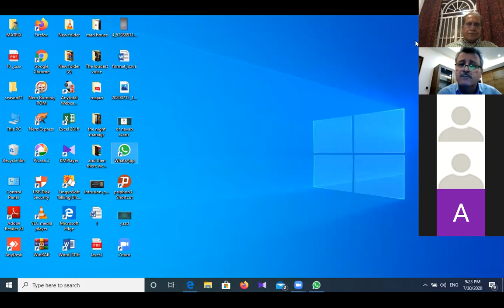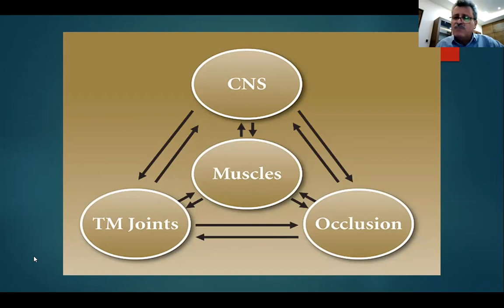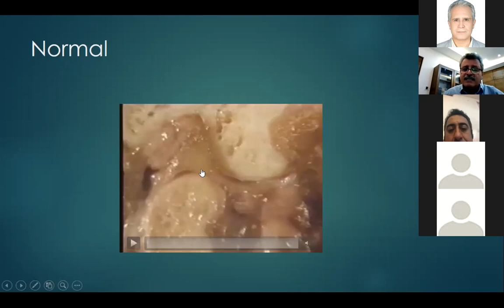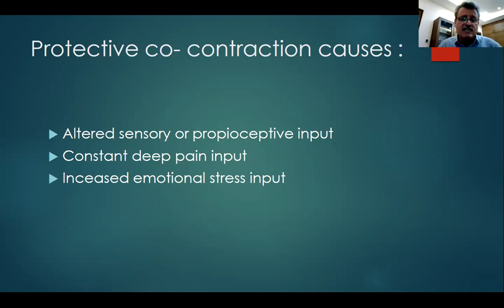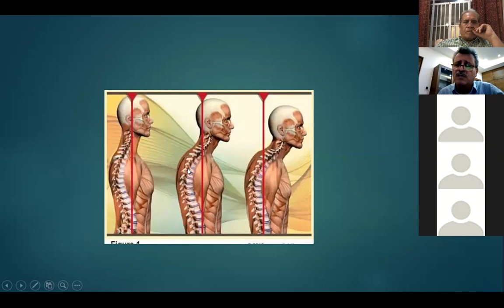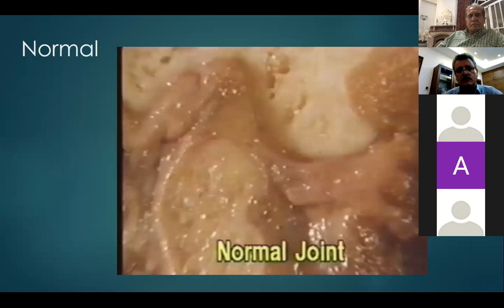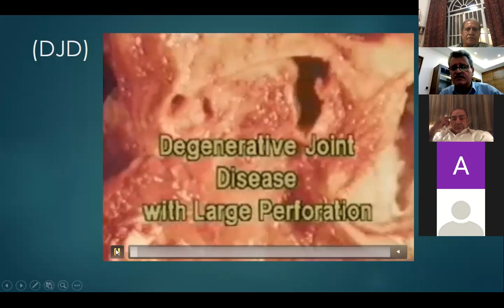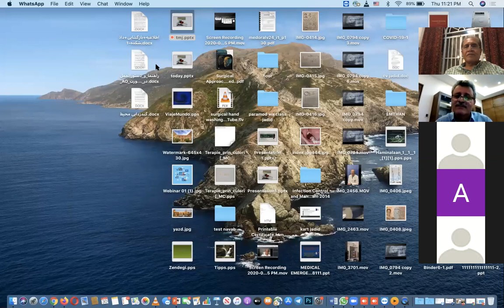TMJ PART 1 BY DR majid wafai -dr navabazam - dr behzad rahsepar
thisis  part one of TMJ DISORDER regarding Biomechanics and pathomechanic of tmj arranged by association of Iranian oral and maxillo facial surgery and yazd dental school of shahid sadoghi department of maxillo facial surgery